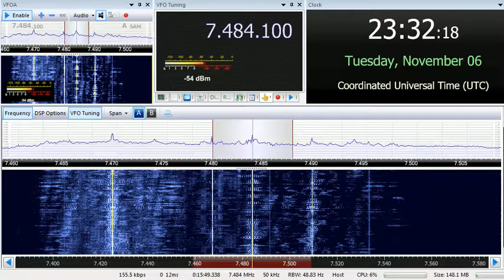06 11 2018 Voice of Tibet in Tibetan to CeAs 2330 on 7484 Dushanbe